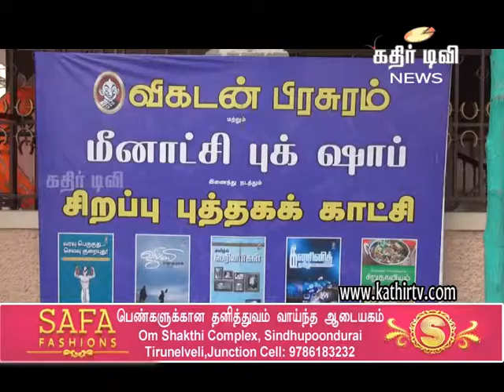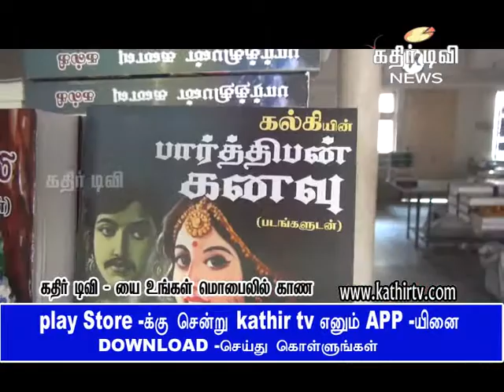பாளையில் புத்தகக் கண்காட்சி -Kathir TV- (No.1 Web Tv in Tirunelveli)